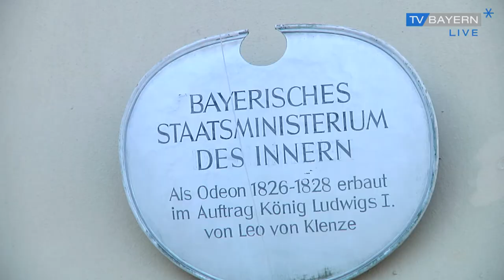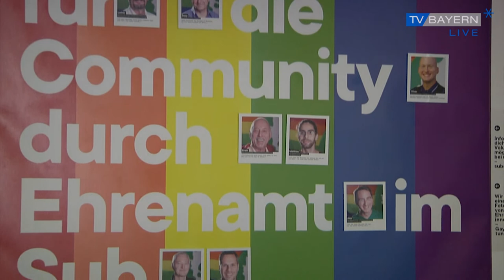Integriert, Homosexuell und in Lebensgefahr? - Der Fall Abdulai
Abdulai ist 2016 aus Sierra Leone nach Deutschland geflüchtet.
Der Grund: Er ist homosexuell! Das ist in seinem zu Hause in Afrika ein Todesurteil.
Allerdings Deutschland will das nicht anerkennen. Das Asylverfahren wurde abgeschmettert.
Unterstützung bekommt der 24- jährige jetzt vom Verein Sub, das Schwule Kommunikations- und Kulturzentrum München.